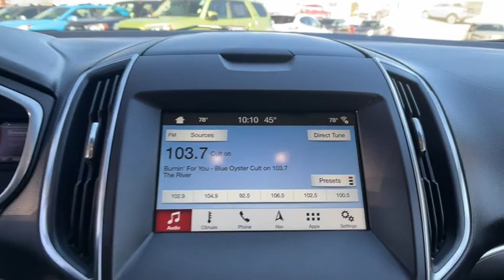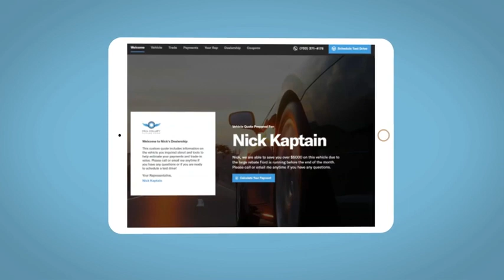2018 Ford Edge Reno, Carson City, Northern Nevada, Sacramento, Roseville, NV JBB88926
White Gold Used 2018 Ford Edge Titanium AWD available in Reno, Nevada at Lithia Hyundai of Reno. Servicing the Carson City, Northern Nevada, Sacramento, Roseville, NV area

GREAT MILES 54328! Titanium trim. EPA 27 MPG Hwy/20 MPG City! Heated Leather Seats NAV Sunroof Back-Up Camera All Wheel Drive Power Liftgate Alloy Wheels TECHNOLOGY PACKAGE PANORAMIC VISTA ROOF Turbo. SEE MORE! KEY FEATURES INCLUDE: Leather Seats All Wheel Drive Power Liftgate Heated Driver Seat Back-Up Camera Turbocharged Premium Sound System Satellite Radio iPod/MP3 Input Onboard Communications System Aluminum Wheels Dual Zone A/C Smart Device Integration Hands-Free Liftgate Apple CarPlay. Rear Spoiler MP3 Player Privacy Glass Keyless Entry Remote Trunk Release. OPTION PACKAGES: PANORAMIC VISTA ROOF power open/close w/power shade and acoustic-laminate glass Standard 2nd row LED dome light is replaced w/2 single lights Switch located in each grab handle pocket TECHNOLOGY PACKAGE Voice-Activated Touchscreen Navigation System pinch-to-zoom capability SiriusXM Traffic & Travel Link a Services are not available in Alaska or Hawaii SiriusXM audio and data services each require a subscription sold separately or as a package by Sirius XM Radio Inc If you decide to continue service after your trial the subscription plan you choose will automatically renew thereafter and you will be charged according to your chosen payment method at then-current rates Fees and taxes apply To cancel you must call SiriusXM at 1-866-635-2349 See SiriusXM Customer Agreement for complete terms All fees and programming subject to change Sirius XM and all related marks and logos are trademarks of Sirius XM Radio. VISIT US TODAY: Lithia Hyundai of Reno sells new Hyundais certified pre-owned Hyundais and used cars trucks and SUVs! We have excellent finance options as low as 0% on select models Price does not include $449 Dealer doc fee taxes and license fees. Price contains all applicable dealer incentives and non-limited factory rebates. You may qualify for additional rebates; see dealer for details.